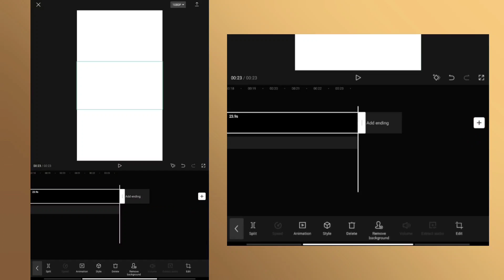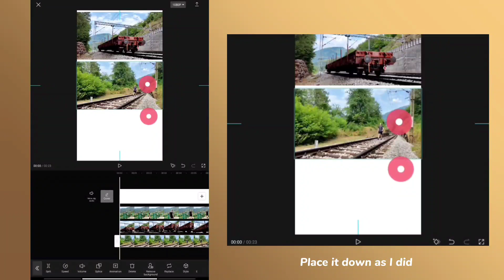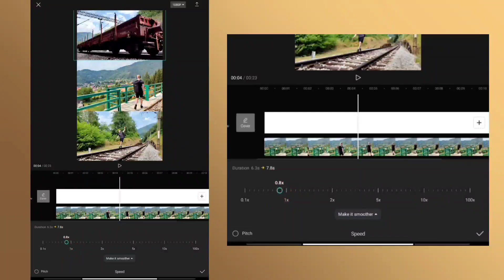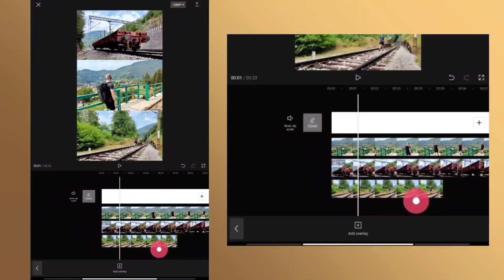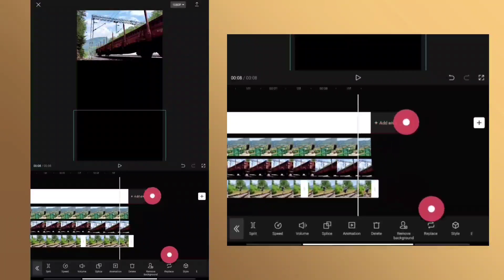How to Create 3 Layer Video in CapCut